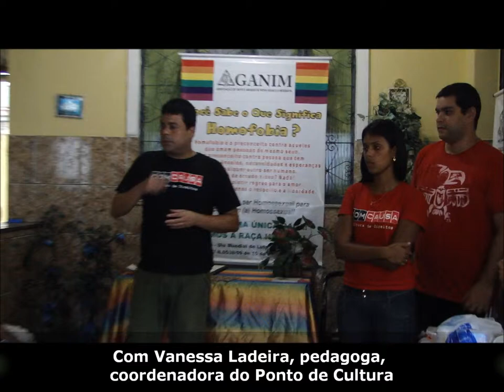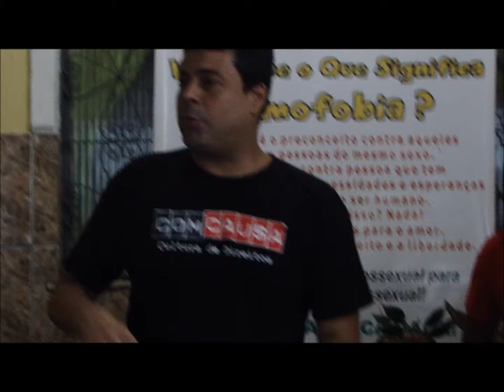Primeira aula Ponto de Cultura LGBT Parte 1 Adriano Dias ComCausa